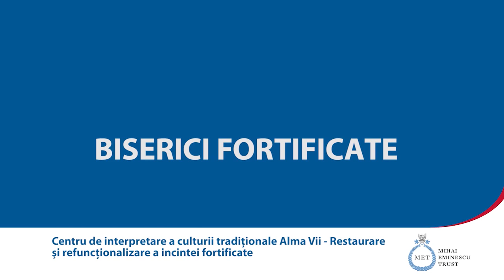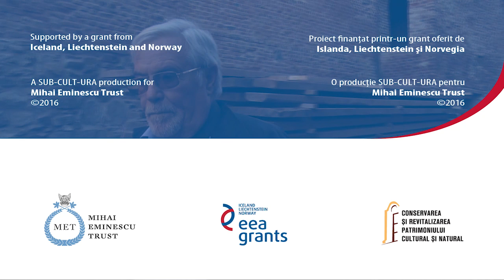Alma Vii, Transylvania - Fortified Churches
Film realizat în cadrul proiectului "Centrul de interpretare a culturii tradiţionale Alma Vii - Reabilitarea și refuncţionalizarea incintei fortificate", inițiat de către Fundația Mihai Eminescu Trust (MET) în parteneriat cu Institutul Norvegian pentru Cercetarea Patrimoniului Cultural (NIKU) și finanțat în cadrul Programului PA16/RO12, Conservarea și Revitalizarea Patrimoniului Cultural și Natural.

Scenariul si regia: Florin Iepan
Camera: Rafael Vasilcin, Vali Solomie, Imi Szabo, Tudor Porumb
Montaj: Calin Meda
Grafica: Calin Constantin
Subtitrari: Imi Szabo
Traduceri segmente: David Gabriel Meda
Filmari aeriene biserici fortificate: Deak Zsolt
Asistent productie in locatie: Mircea Novac
Asistent productie: Daniel Murarescu
Consultanti: Alexandru Neagu, Teodora Borghoff
Producator executiv : Calin Meda